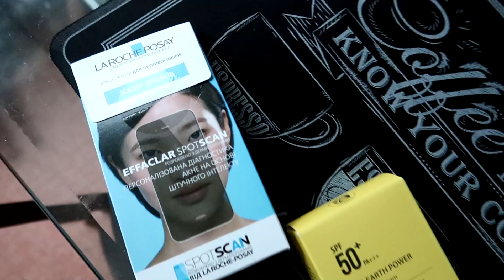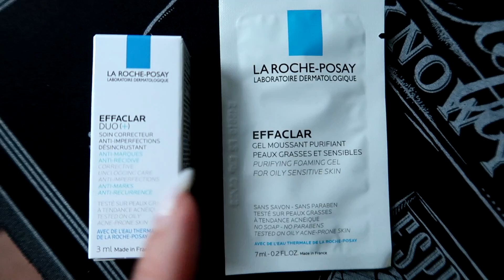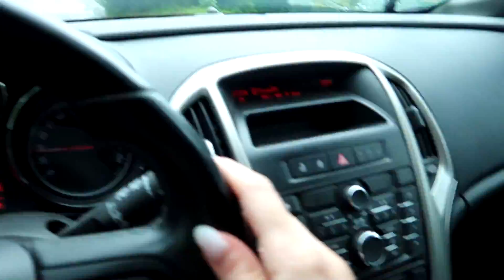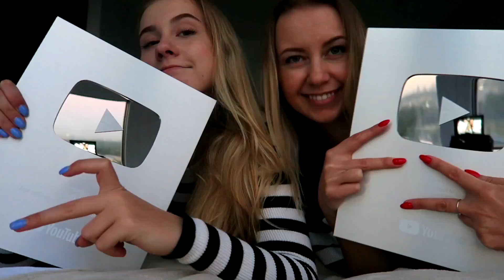VLOG: ПРИМЕРКА ПЛАТЬЯ || ТАНЦУЮ || ПЛАЧУ ЧИТАЮ ВАШИ ПИСЬМА! 22.06.20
Мой авторский курс по YouTube "Как создать успешный блог на YouTube"
Там то, что я не могу выкладывать на YouTube